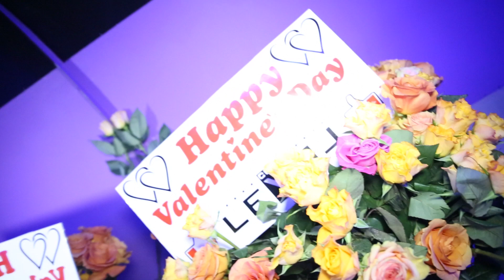Aftermovie - Valentine Verführung - BURAK YETER @ Level, Nürnberg vom SA 16.02.13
Aftermovie von der mega Party in Level, Nürnberg vom Samstag 16.02.13
Mit DJ BURAK YETER aus Istanbul.